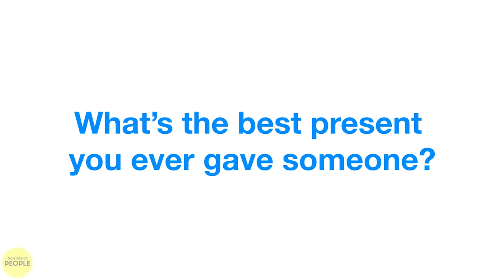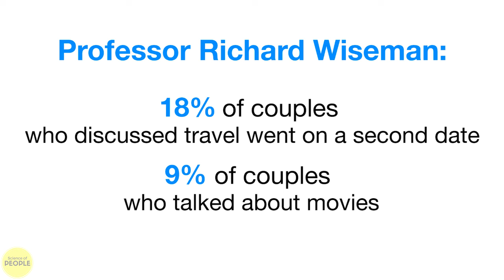Questions to Ask on The First Date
Hooray, you have a date coming up! I want to see you succeed and have the best date ever. You need to know how to blow them away with sparkling and captivating conversations, but what do you ask and how you build a bond quickly?

In this video, I will gift you the 5 best first date questions that will help stimulate conversation.

In this video:
0:00 Intro
0:40 Are you working on any personal passion projects?
1:02 What's the best present you ever gave someone?
1:25 What does a typical day look like for you?
1:52 What sort of vacations do you like to take?
2:30 Anything surprising happen today?
3:00 Final thoughts

If you’re ready to level up your charisma, check out our flagship online course, People School:

People School is a 12 step video based training program designed to increase your interpersonal intelligence. If you want to learn how to rapidly build trust, spark excitement, develop meaningful connections, stand out from your peers, and finally achieve all of the things you know you’re capable of, People School was created for you.

With 12 modules – each one built around a unique human behavior law – People School is the only science-based training program that provides you with actionable lessons to learn the skills you need to succeed.

Step-by-step, People School will teach you how to create authentic and meaningful connections with anyone… and accelerate your success. People School has already helped thousands of smart, driven, people from all over the world go from feeling “stuck” to leapfrogging their peers, landing clients, and becoming top performers at places like Google, Hertz, Microsoft and many more.

✔ W E B S I T E